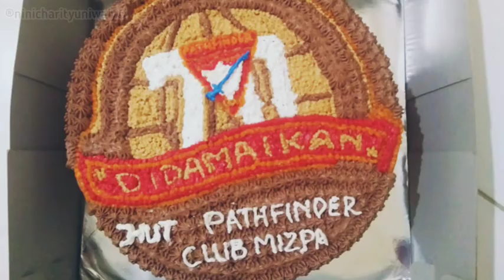Pathfinder Day 70th by CLUB PATHFINDER MIZPA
Perayaan Hari Ulang tahun Pathfinder yang ke 70 tahun.
Sabat, 26 September 2020.
Club PATHFINDER Mizpa.